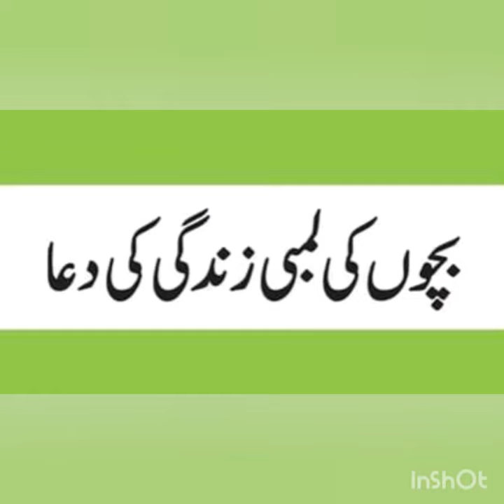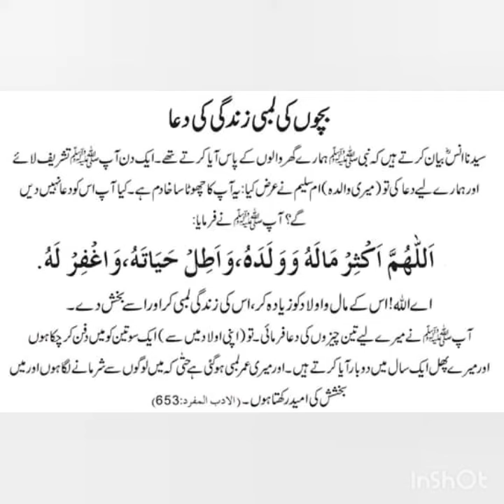Dua for children's long life, plentiful wealth, children and forgiveness. Mansnun dua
Masnun dua for children's long life, plentiful wealth and children and forgiveness.